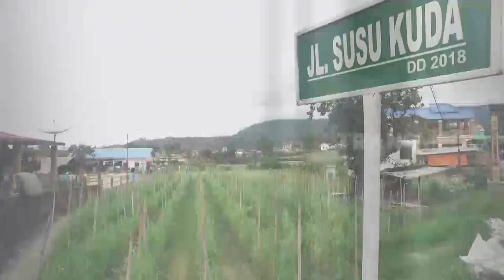Asyiknya Berwisata ke BUKIT GUNDALING | RAGAM INDONESIA (07/10/20)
RAGAM INDONESIA
Rabu, 7 Oktober 2020